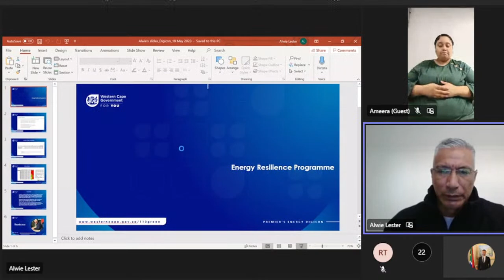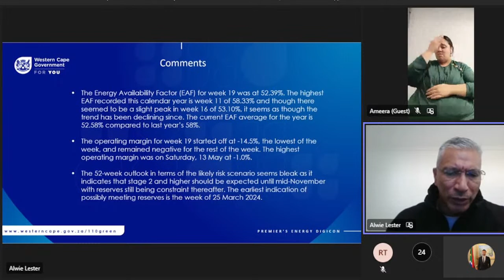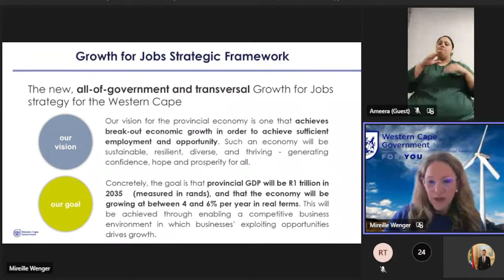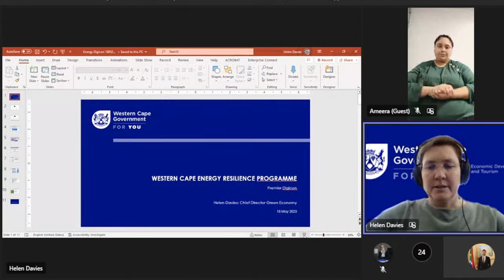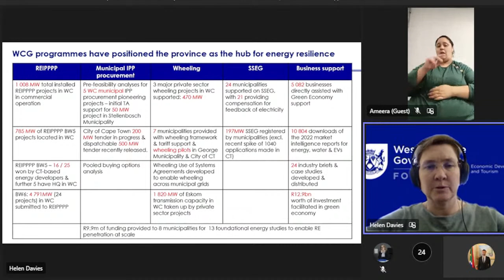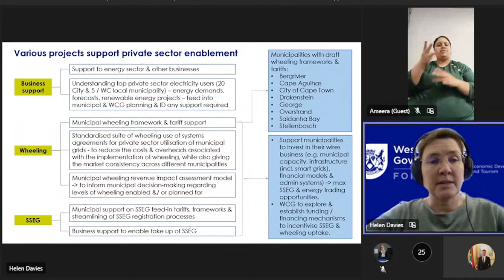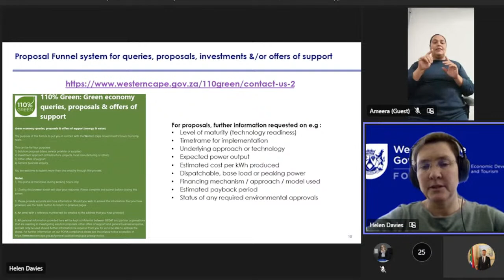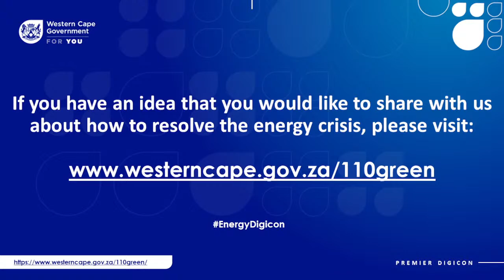Premier's 11th Energy Digicon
On this week's edition of the weekly EnergyDigicon, my guest, Minister Mireille Wenger and I will explore how to keep and create jobs in the face of rolling blackouts, as well as learn about the ambitious plans of municipalities around the Western Cape to make their towns more energy resilient.